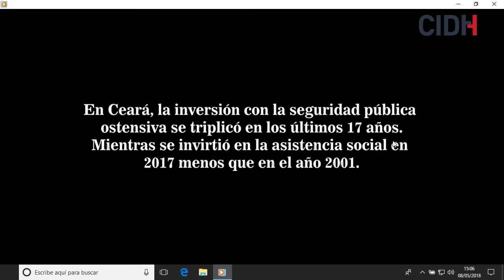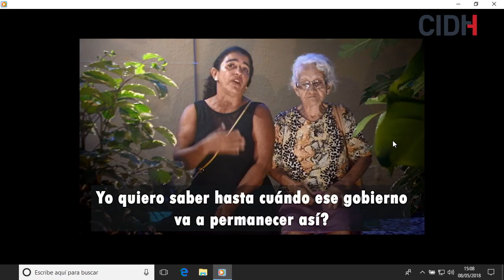Brasil Homicidios de adolescentes afrodescendientes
Denuncias de homicidios de adolescentes afrodescendientes en Brasil

168 periodo de sesiones en República Dominicana, martes 8 de mayo de 2018